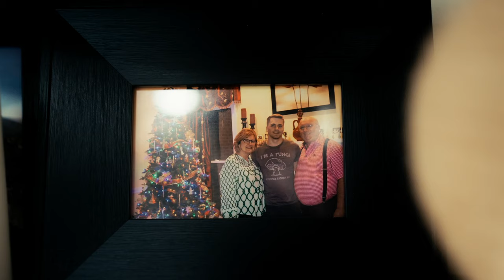Cameron's House of Hope Update - September 9, 2024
Camerons House of Hope 2024 Update from President and CEO Mike Whitson